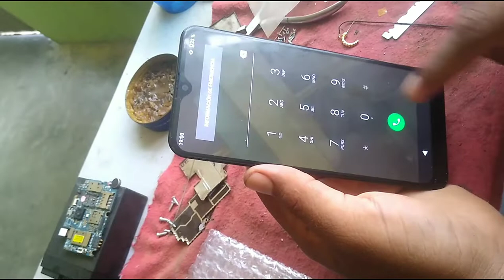cambio de pantalla original LG K22 | Muy practico,